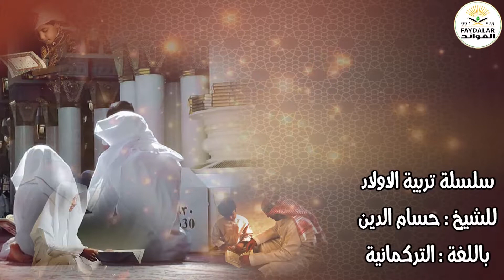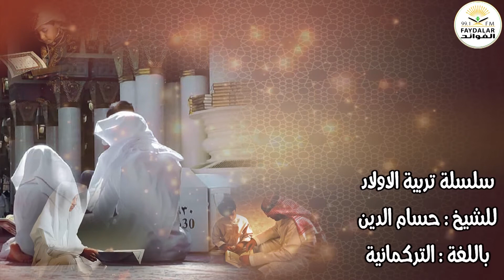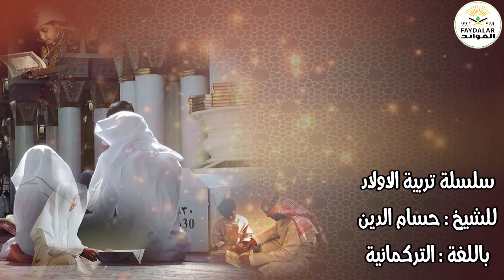تربية الاولاد للشيخ حسام الدين باللغة التركمانية الدرس8